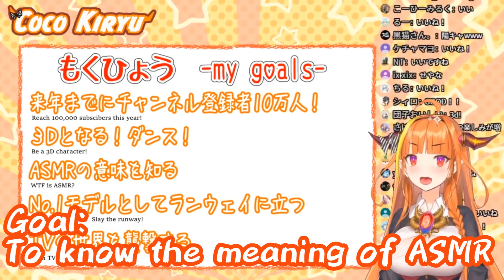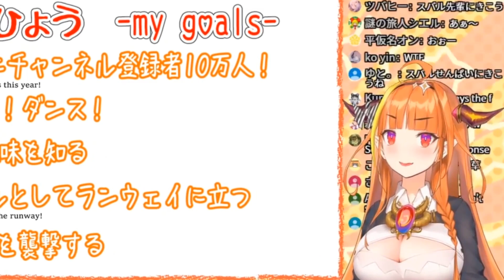Coco thought ASMR meant something else.. [ENG SUB / Kiryu Coco]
Seiso